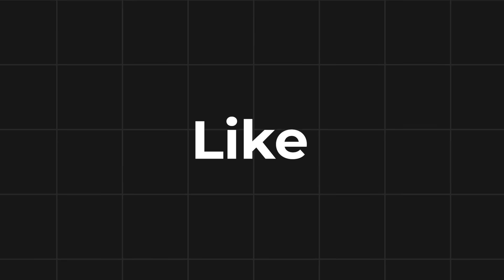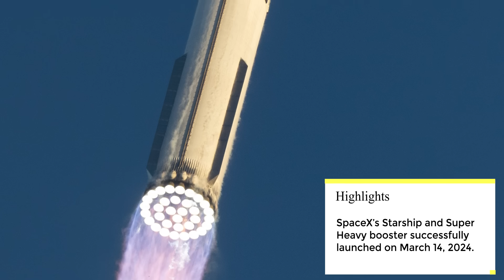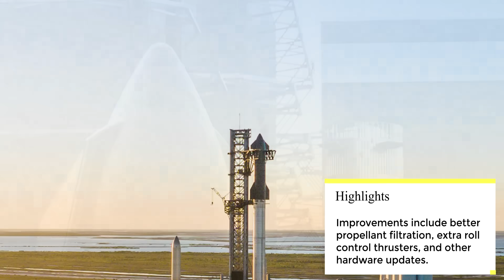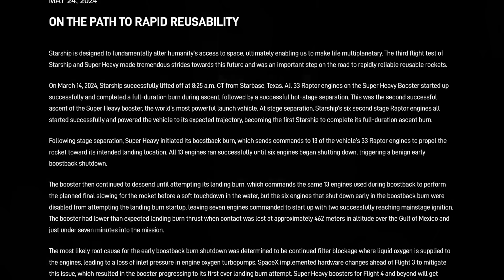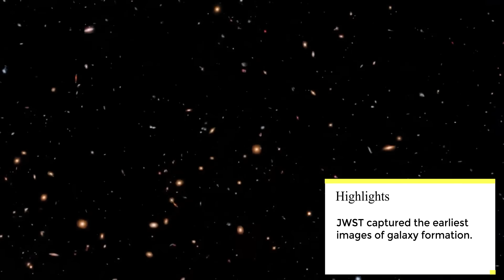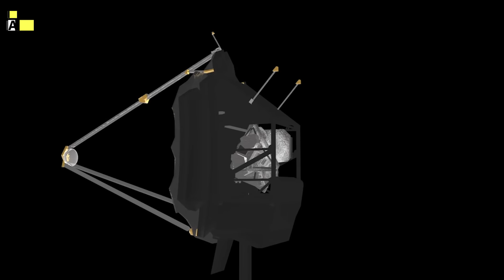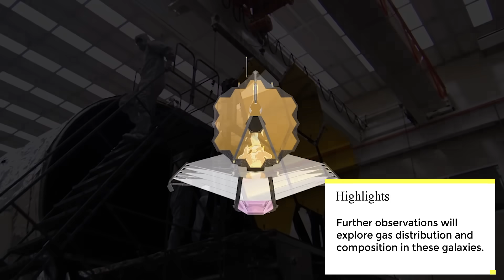SpaceX's New Reason for Booster 10 Mishap, James Webb New Findings | Episode 44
Today, we have a crucial update from SpaceX about the Flight 3 anomaly and the upgrades for Flight 4. On March 14, 2024, SpaceX achieved significant milestone as the Starship super heavy successfully lifted off from Starbase, Texas, at 8:25 am. The launch marked a crucial step forward for the program, as all 33 Raptor engines on the Super Heavy Booster roared to life and completed a full-duration burn during ascent. This achievement was followed by a successful hot-stage separation, making it the second time the Super Heavy booster, the world's most powerful launch vehicle, had accomplished this feat. As the Starship and Super Heavy separated, the six second-stage Raptor engines sprang into action, powering the vehicle to its expected trajectory and becoming the first Starship to complete its full-duration ascent burn. However, the mission was not without its challenges.

Note: This channel is not affliated with SpaceX anyway.

Chapters:
0:00 – Intro
0:36 – SpaceX on Flight 3 Mishap
4:10 -  Ship 29 Re-entry
6:18 – IFT 3 Overall Review
7:17 - JWST New Discovery
10:50 - Outro

Image Credits:
SpaceX

Video Credits:
SpaceX
NASA
IamVisual
RyanHansenSpace